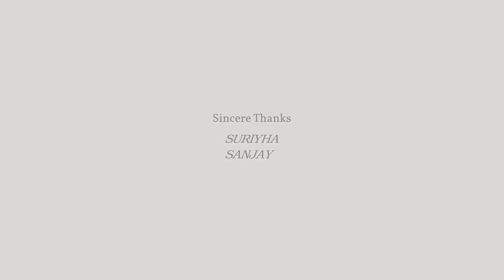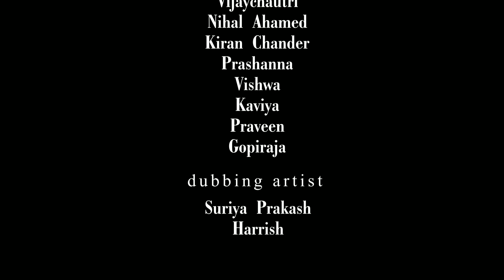|The last night| |Segment-1|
genre:action/thriller
Director :harish kumar
D.O.P:kishore
Editing : jayasuriya
Cast :saliesh,Vijay chauthri, Bhoopathi, kiran Chandar, Nihal Ahamed, prashanna